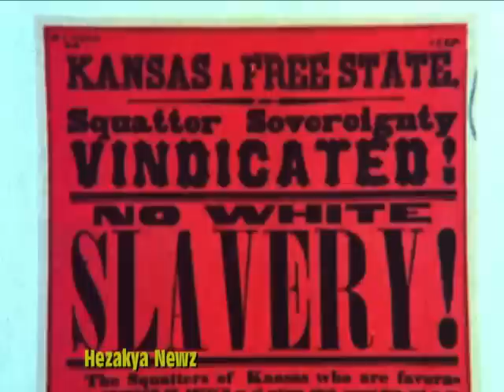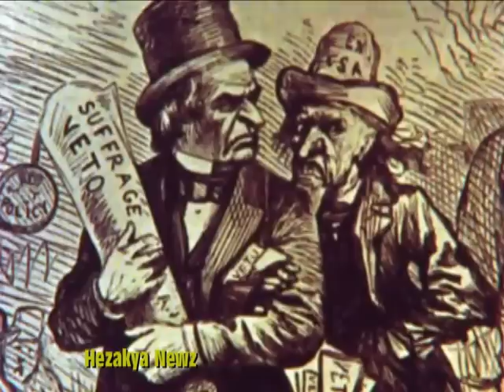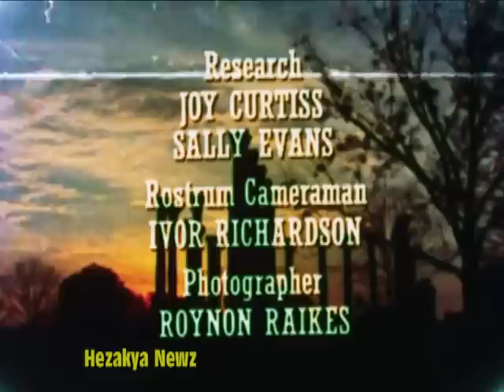1972 SPECIAL REPORT: "FIREBELL IN THE NIGHT"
In 1820 Thomas Jefferson observed of sectionalism: "Like a firebell in the night it awakened and filled me with terror. I considered it at once the knell of the union." The notes of alarm in Jefferson's comment speak of the fear aroused by the recent crisis over slavery in his home state.